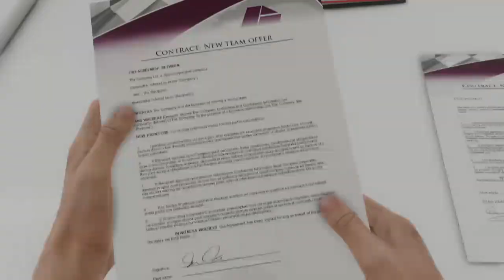F1 2018 KARIERA | Sezon 2 | GP Azejberdżanu | 100% wyścig | Początek Końca! (#4)